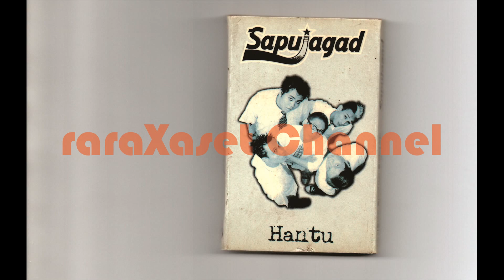SAPUJAGAD BAND (Pop Punk Bandung) - Lagu Sederhana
Artis : Sapujagad
Album : Hantu E.P
Year : -
Hometown : Bandung, Indonesia
Label : Revolute Records bandung

Ingin beli rilisan fisik (kaset/CD) all genre?
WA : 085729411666